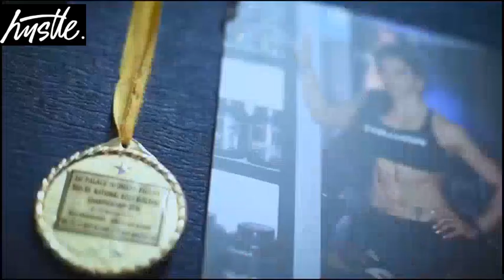Normal is boring - Yashmeen chauhan manak!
A women need no introduction!
Fitness motovation!